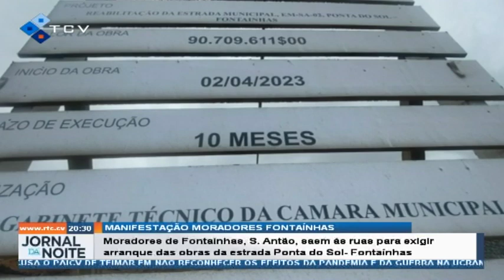Moradores de Fontaínhas, para exigir arranque das obras da estrada Ponta do Sol - Fontaínhas